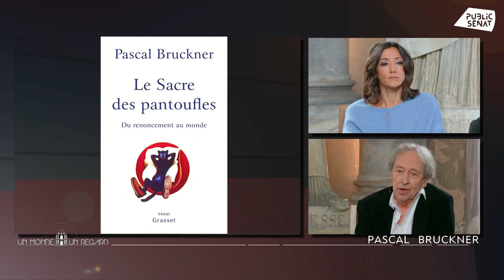Pascal Bruckner dans Un monde, un regard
Avec ses amis Bernard Henri-Levy, André Glucksmann, et Alain Finkielkraut il fut l’un des membres de ce courant de pensée que l’on a appelé dans les années 70 , « les nouveaux philosophes ». Critiques des totalitarismes, révolution sexuelle, libertaire et féministe ses combats se font d’abord à gauche. Et pourtant aujourd’hui il est l’un des plus critiques sur l’époque et ses luttes. Nouveaux féminismes, wokisme, écologie apocalyptique, il pose un regard critique sur ces nouveaux militants et agitateurs du débat public. Serait-il devenu un « intellectuel grincheux » comme il le reconnait lui-même, ou simplement alerte-t-il sur les dérives d’une époque ? Cette semaine Pascal Bruckner est l’invité de Rebecca Fitoussi dans « un monde, un regard ».